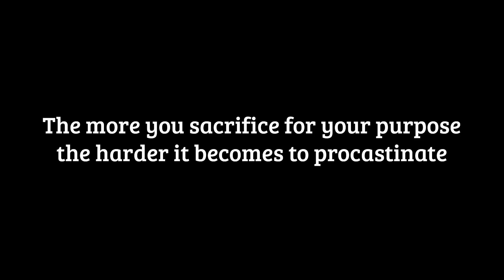The Answer To Your Directionlessness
wooo

Chapters:
0:00